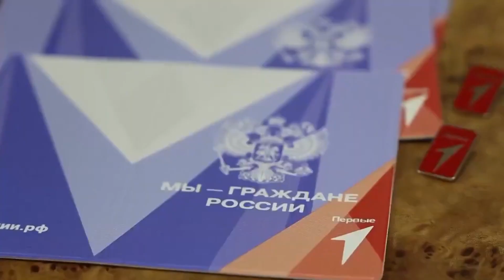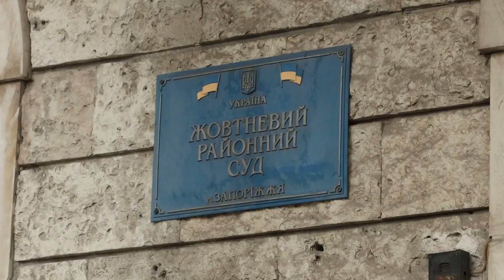Inchiesta: la russificazione dell'Ucraina | RSI Info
Un'indagine giornalistica internazionale mette in luce le pratiche di "russificazione" che Mosca starebbe attuando nei territori occupati nell'est dell'Ucraina. Gli ucraini sono spinti ad assumere la cittadinanza russa e in caso di rifiuto -tra le altre cose- vengono negate cure sanitarie e altri servizi sociali. Tutti elementi che emergono da un'inchiesta internazionale a cui ha partecipato anche la RSI. Dall'inchiesta emerge inoltre come ci siano problemi legali anche in Ucraina, dove moltissime persone vengono accusate di collaborazionismo a causa di una legge che i difensori dei diritti civili definiscono come inadeguata.

RSI Info è il canale di informazione della Svizzera italiana che vi aiuta a capire gli avvenimenti attraverso un'informazione affidabile, la condivisione di approfondimenti mirati e contenuti autorevoli.

Oltre al normale flusso di notizie, RSI Info vi tiene aggiornati su: consumatori, territorio, economia e finanza, clima e ambiente, natura e animali, scienza e tecnologia, politica, salute, cultura e spettacoli, e integrazione.